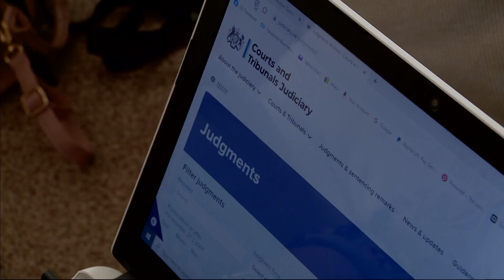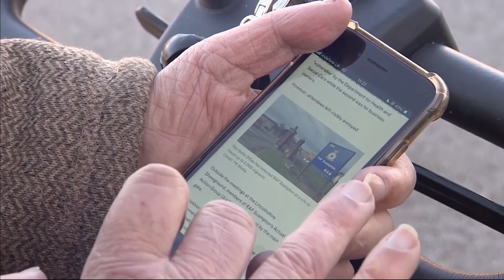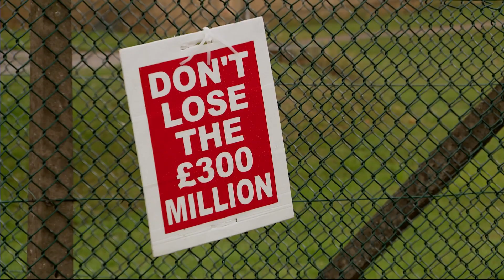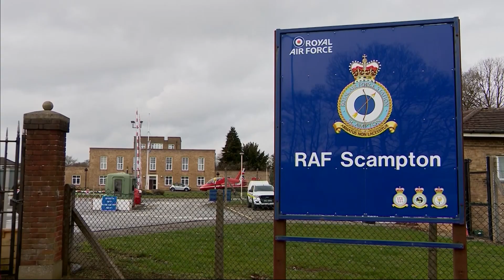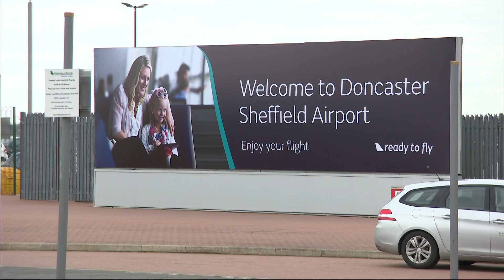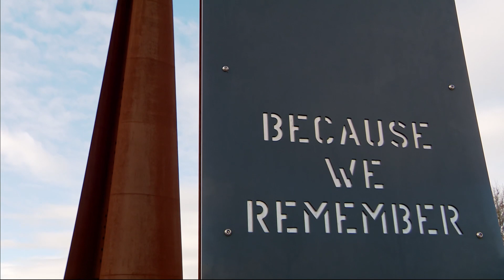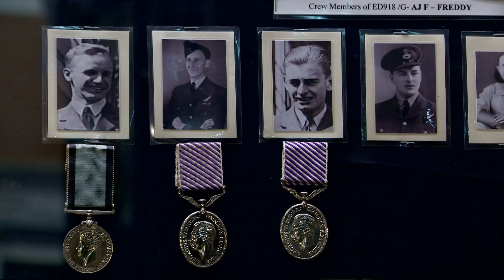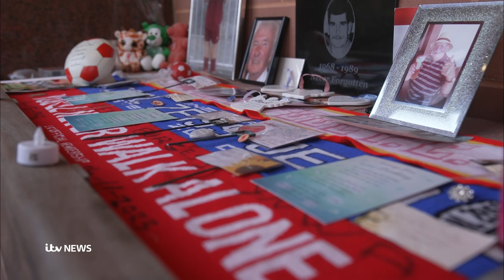ITV News Calendar: South (18GMT - Full Program - 6/12/23) [1080p50]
Newscasters: Ian White & Lara Rostron
Program: ITV News Calendar
Channel: ITV1 HD
Source: DVB-S2
Date & Time: 6/12/23 at 6PM GMT